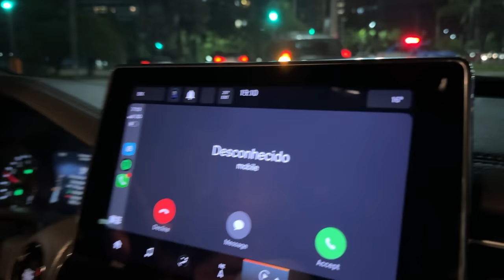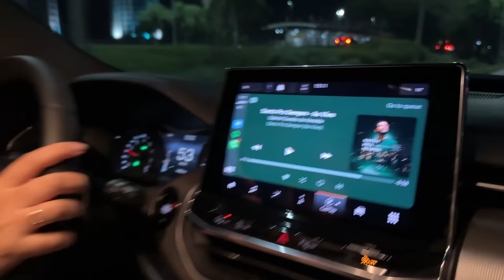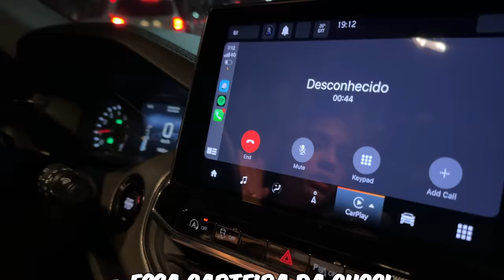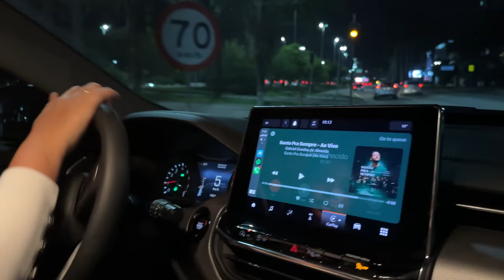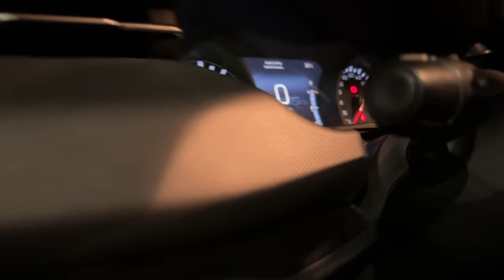ALGUÉM SEGUIU A LORRAYNE E MARIA ATÉ EM CASA E DESTRUIU O CARRO 😱😱😱